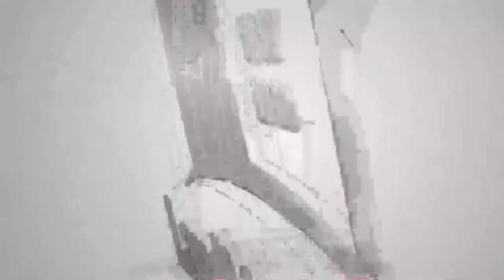Learn About Best Investment in Islamabad - Rabia Residency by Star Marketing.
Star Avenue is a truly affordable, strategically located and futuristically resourced
housing project, designed exclusively for the Pakistanis who have always dreamed of
owning a plot of their own where they can build a small but beautiful home. This is a
beautiful residential area which lies at a mere 10 minute drive from the new Islamabad
International Airport.